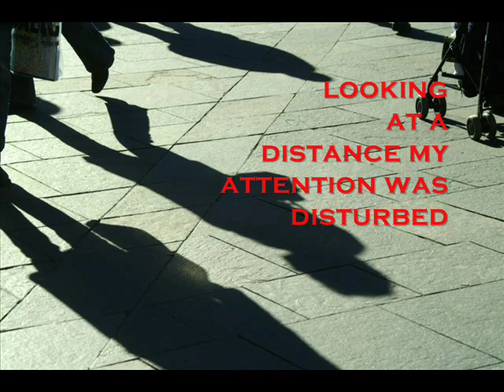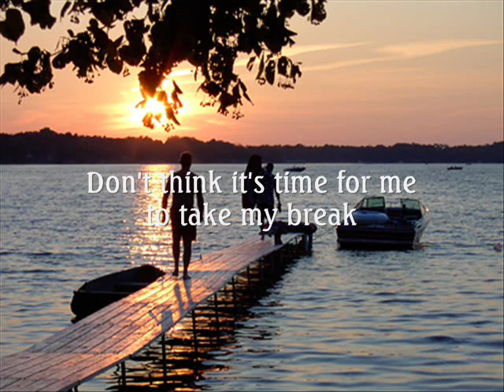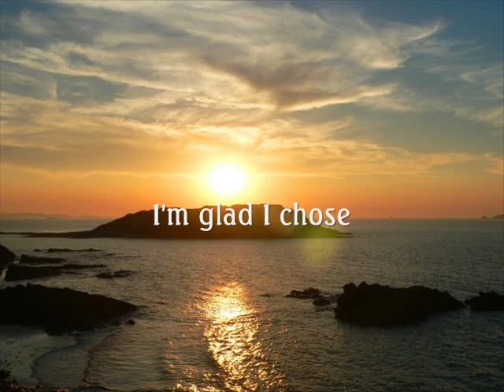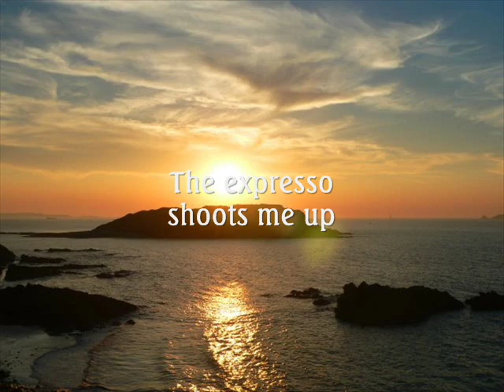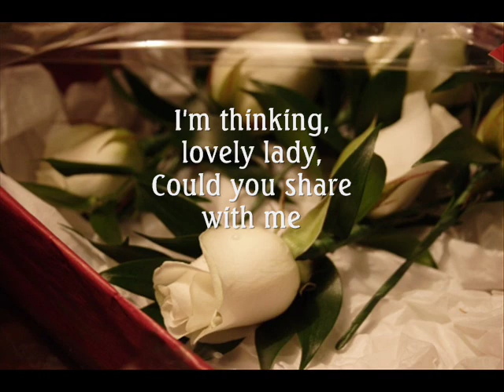COFFEE CUP- Paolo Santos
For the coffee lovers and those who love to dream...